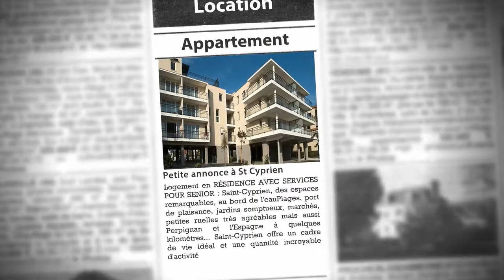Désireux de tester le concept de Résidence Services Seniors ? Optez pour un séjour Découverte à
- Logement en RÉSIDENCE AVEC SERVICES POUR SENIOR : Saint-Cyprien, des espaces remarquables, au bord de l'eauPlages, port de plaisance, jardins somptueux, marchés, petites ruelles très agréables mais aussi Perpignan et l'Espagne à quelques kilomètres... Saint-Cyprien offre un cadre de vie idéal et une quantité incroyable d'activités et de services.A 13 minutes de Perpignan et 40 km de l'Espagne, Saint-Cyprien occupe une place de choix sur le littoral méditerranéen.Cette ville des Pyrénées-Orientales propose à ses 10 000 habitants un environnement très plaisant.3ème port de plaisance, Saint-Cyprien c'est également 6 km de plage de sable fin.Les deux jardins exceptionnels de la ville - le Jardin des Plantes des Capellans et le Parc municipal de la Prade - permettent des promenades agréables aux amateurs, à ne rater sous aucun prétexte ! Profitez également des nombreux marchés et venez acheter votre poisson fraîchement pêché à quai.Les atouts de la résidence Les Dunes d'Argent 102 appartements du studio au 3 pièces avec balcon ou terrasse Cuisine équipée Salle de bain avec douche ultra-plate 850 m² d'Espaces Club Un restaurant de qualité proposant une cuisine à base de produits frais, préparée par un chef Les résidents peuvent ainsi profiter des services et des espaces de détente et de convivialité dans un cadre de vie des plus agréables.Possibilité de séjours de courte durée La Résidence Les Dunes d'Argent permet d'effectuer des séjours de courte durée afin d'apprécier son cadre de vie et les services proposés. La prestation comprend : La mise à disposition d'un appartement meublé avec télévision et internetL'accès aux services et espaces du club de la résidenceL'assistance 24/24 par téléphone et bracelet montreLa pension complète (petits déjeuners, déjeuners et dîners au restaurant)La fourniture et le changement du linge de bains et de lit Le Séjour Temporaire Ce type de séjour a une durée pouvant évoluer entre 1 semaine et 6 mois maximum. Il peut être utilisé pour une convalescence, pendant les vacances des enfants, pour un logement temporaire dans l'attente d'un aménagement... Les tarifs sont établis à la nuitée pour 1 personne et varient en fonction de la superficie de l'appartement.Le Séjour Découverte Le Séjour Découverte peut durer 3 jours ou 1 semaine et permet de tester le concept. Il est valable une seule seule fois. Les tarifs évoluent en fonction de la durée du séjour et du nombre de personnes.

• AGENCE :
Capresidencesseniors.com (Toulon)
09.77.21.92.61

• ANNONCE :
Type : appartement
Référence : 1285